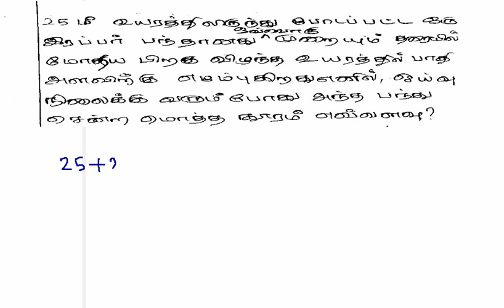tnpsc group IA Assistant Conservator of forest Exam key 2017(17.12.2017) -49